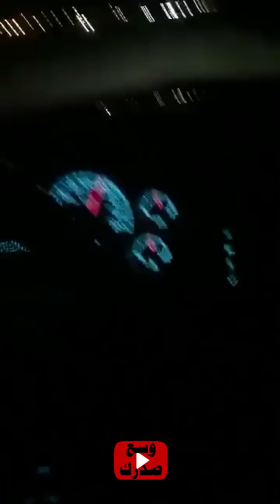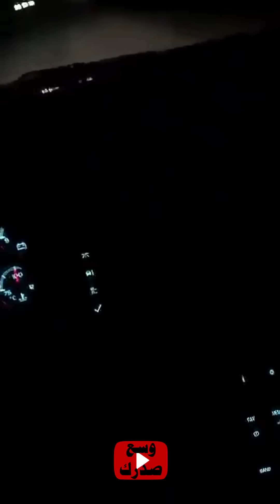صوت يطربك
فهد الهديب